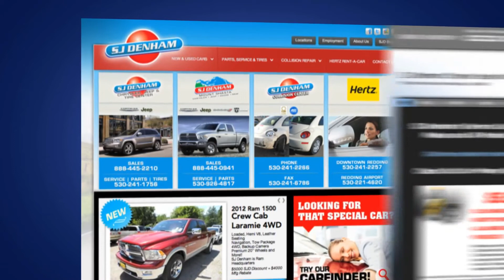SJ Denham Chrysler Jeep & Tire Center's Service Department - Redding, CA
SJ Denham Chrysler Jeep and Tire Center is your one stop automotive center for oil changes, smog, brakes, repairs, parts, tires and more! SJ Denham Chrysler Jeep and Tire Center on North Market Street in Redding.